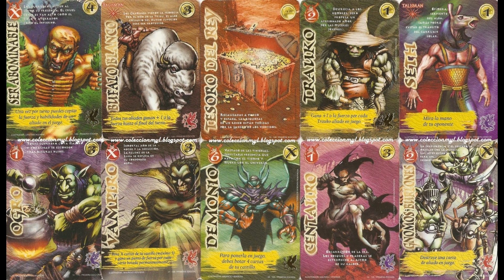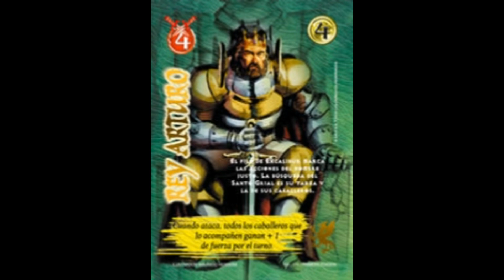mitos y leyendas edición 1 el reto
aqui con un nuevo video para el canal sobre la primera edicion de mitos y leyendas juego de cartas de la extinta salo s.a  pequeña imformacion  disfruten y compartan